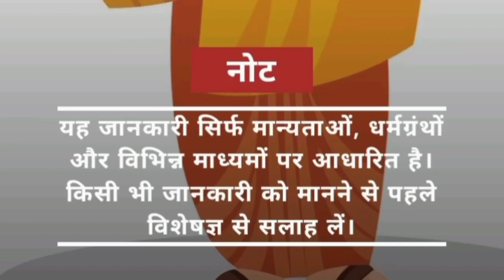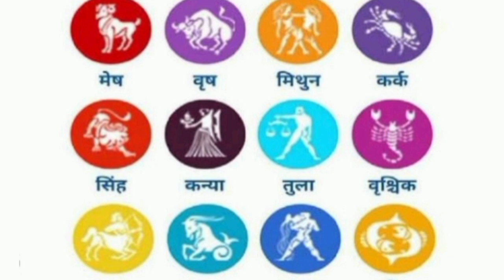सन् 2025 तक ये राशियां रहेंगी मालामाल,राहु ने बदली चाल,खूब कमाएंगे पैसा और सम्मान //astrology